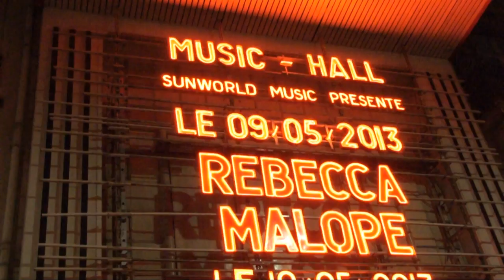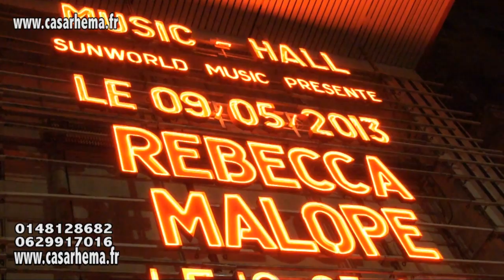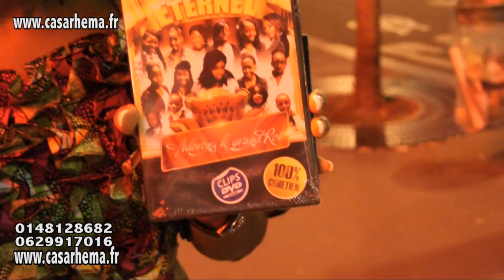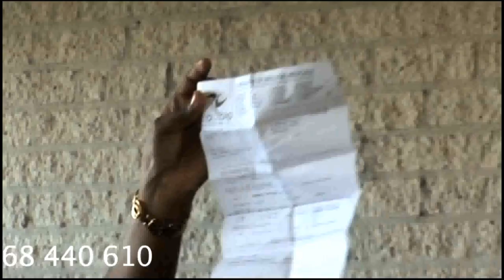Exclusivité Rebecca Malope Concert Live à l'Olympia de Paris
Vidéo exclusive avec Rbecca Malope en concert Live à paris Olympia par la maison Sun world music mr Dario Kindongo